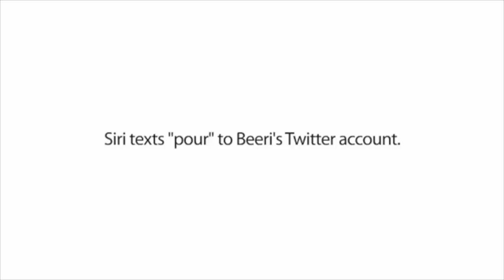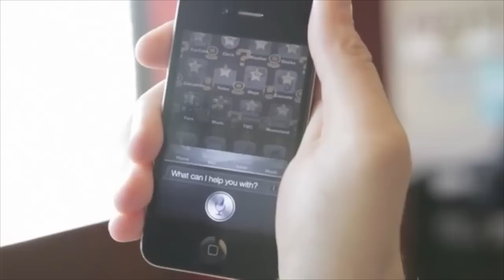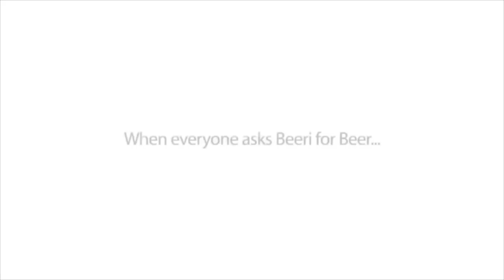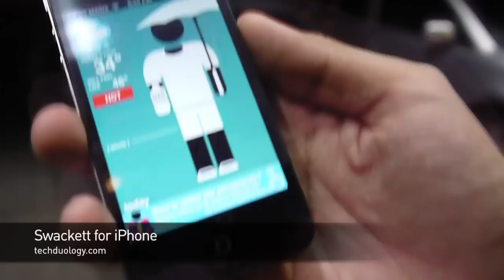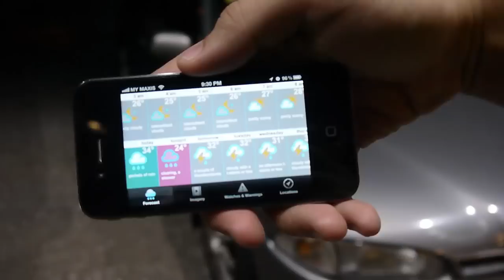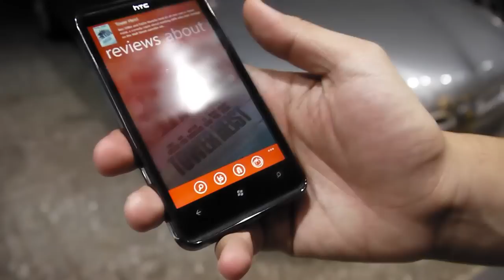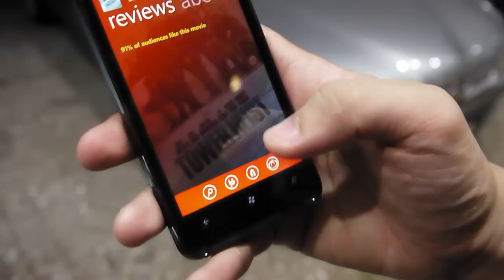Techduology #13: Facebook is better than SEX? + We tried to kill a phone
Ep.13 of Techduology podcast. Featuring the 2 hosts, smashpOp & Ben.

Topics this week:
- Facebook Got Fined!
- Meet The New Angry Bird
- Siri Fetches Beer
- Facebook is better than sex?

- GADGET: Sony Ericsson Xperia Active
- APP: Swackett [iPhone]
- APP: Good Movies [Windows Phone]